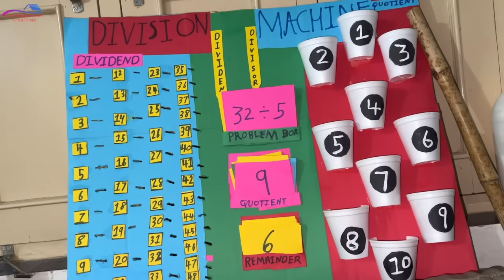Ajj subah special till ki sweet bana di or hamare khet ki muli hai ye